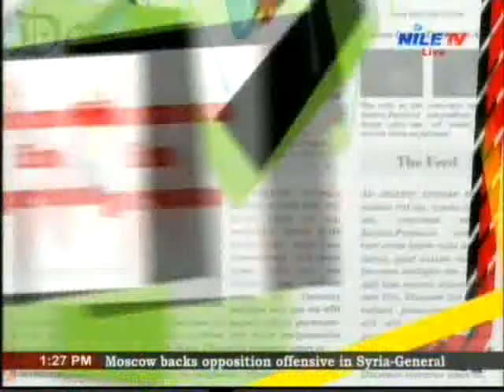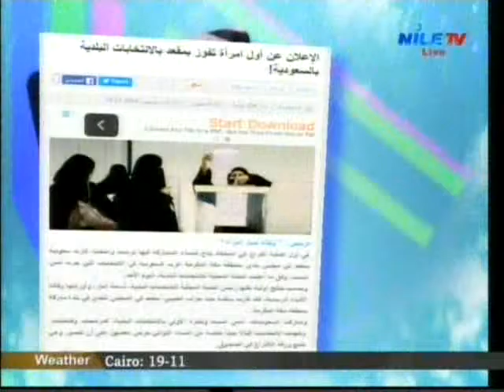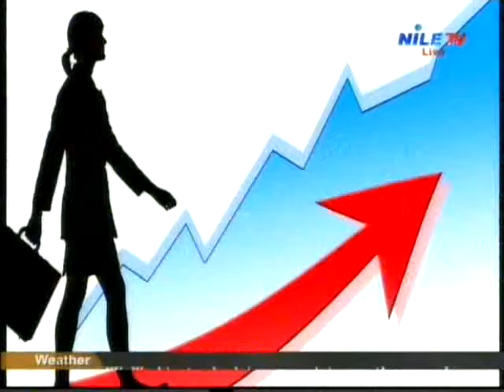Women World 14 12 2015 Nadia El Zakhary Part 1